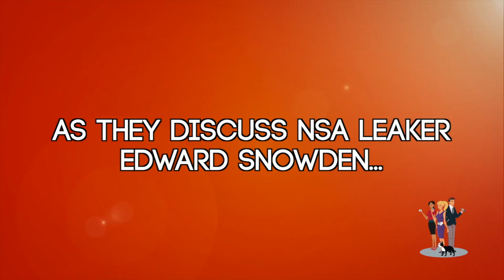MSNBC has a commitment to liberal talking points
Watch as they can't stand to recognize American hard work.